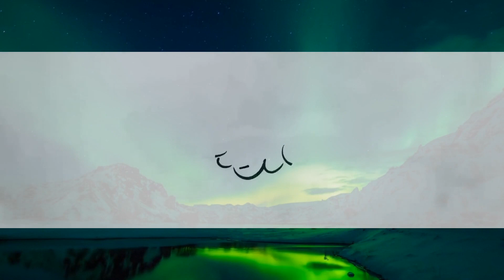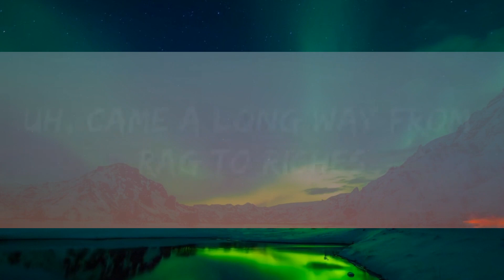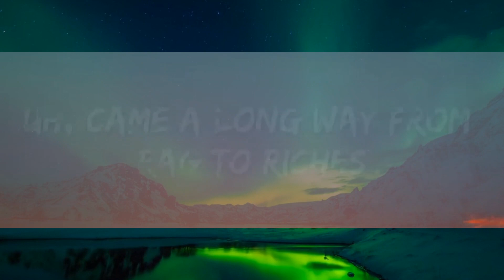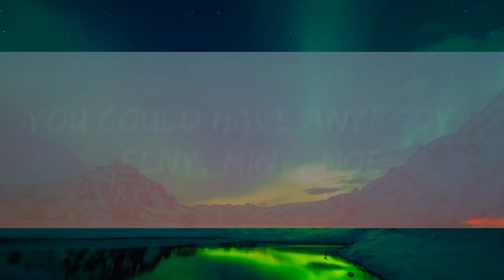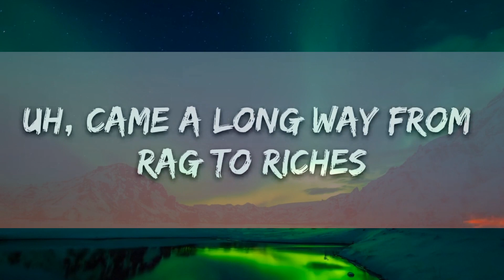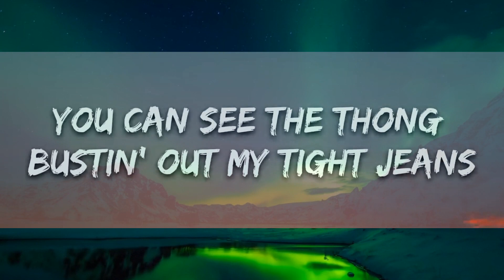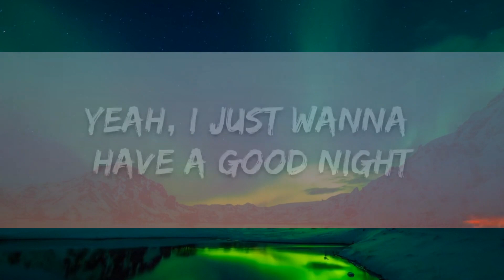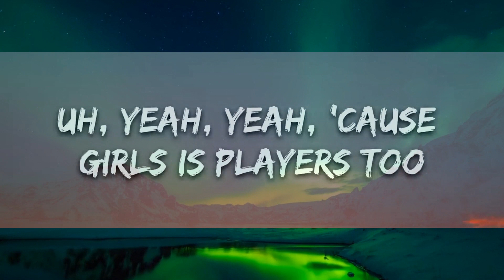Coi Leray - Players (Lyrics)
🎤 Lyrics: Coi Leray - Players

[Chorus]
B*tches gettin' money all around the world 'cause girls is players too

[Verse 1]
Hold on, lil' t*tties showin' through the white tee
Rocks on my fingers like a n*gga wifed me

[Verse 2]
Five-star b*tch, yeah, I taste so delicious
Now he on News 12 'cause a b*tch went missin', sheesh

📧 Co